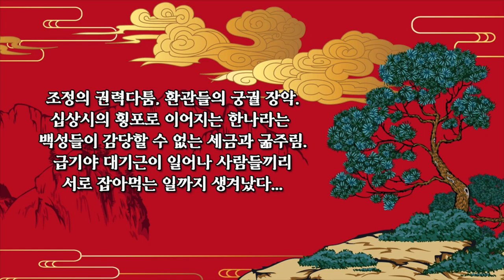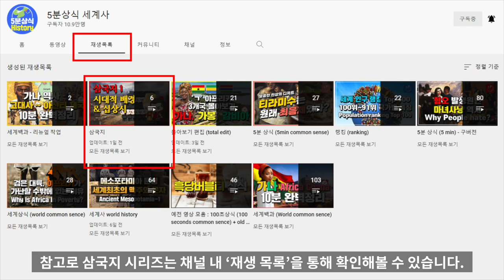삼국지 9 : 손견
손견 서기 155년 양주 오군 부춘현 출신이며
조조와 비슷한 나이
유비보다 대여섯살 많은 나이였습니다.

소설 삼국지 연의에서 손견에 대한 묘사는
정사 삼국지와는 약간은
다른 모습으로 각색되어 나타나는 편인데
소설에서의 손견은 역사적 사실보다
영웅적인 부분이 강조되었습니다.